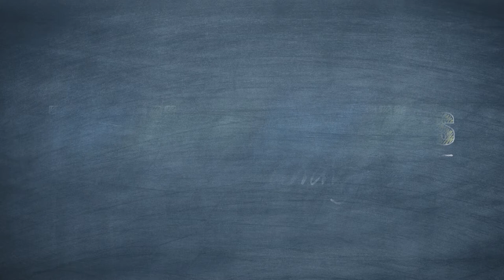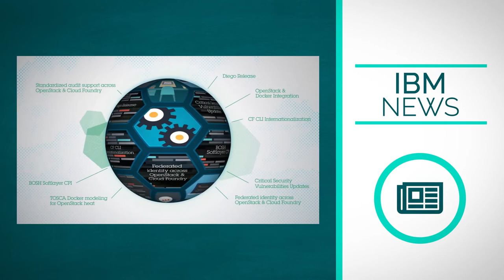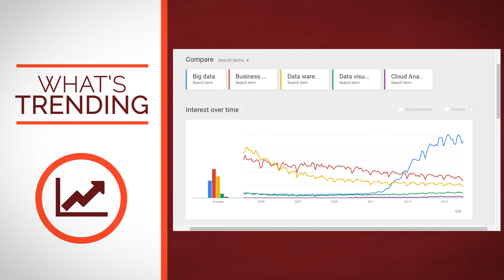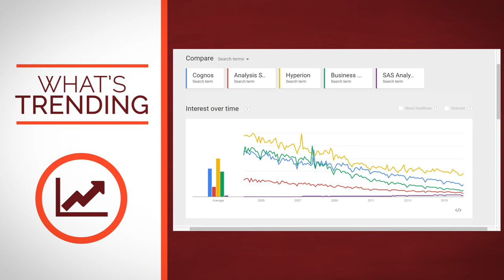Genomic Wellness, Pepper Robot and Internet Fridges [TWTWBA EP0001]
Welcome to the very first episode of iCOMP's weekly series "The Week That Was in Business Analytics".

This week we cover: an app that can use genetics to give you health advice, a robot that looks just a little bit creepy in low-light, and a fridge that knows you ate a whole chocolate cake last night.

"New IBM Cloud Service Enables IT Operations to Receive and Respond to Critical App and Network Performance Alerts Faster":